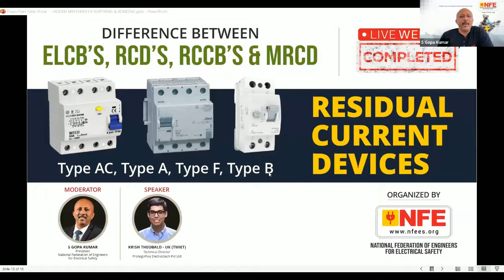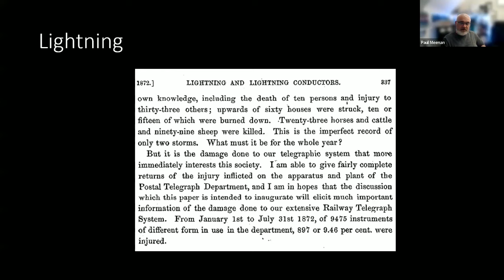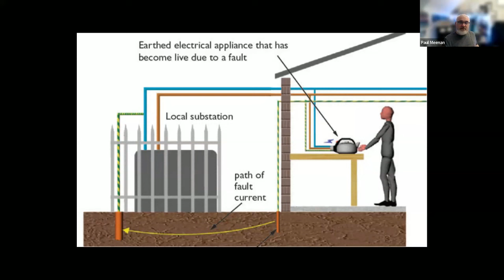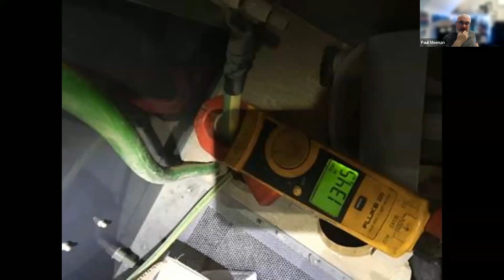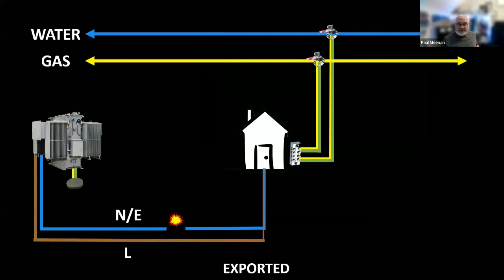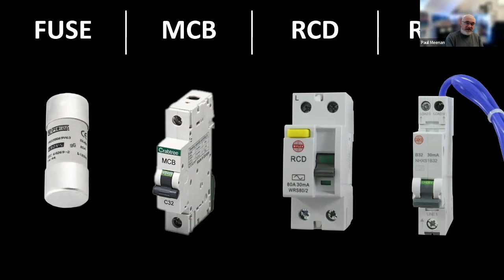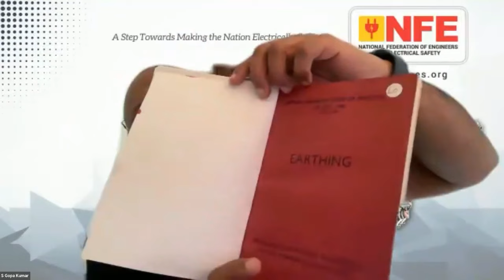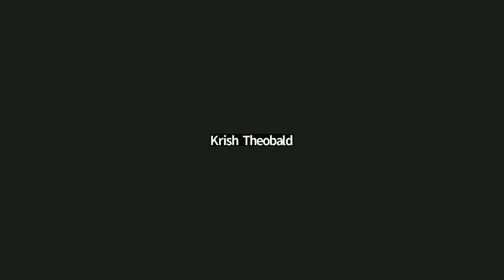HIDDEN MYSTERIES OF EARTHING AND BONDING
The recorded webinar talks about the beginning and a brief history of earthing since 1881. The first principles of earth or bond, energy network risks over time, Ze and Me and RCD performance.

Speaker Mr. Paul Meenan is a UK based electrical engineer, as well as a IET fellow. He is the Head of M&E for a UK rail operator Trenitalia c2c. He founded the e5 group, a group of passionate engineers wanting to share all their knowledge for free across colleges and on social platforms. A trained electrician, Paul now holds multiple Fellowships from engineering organisations.